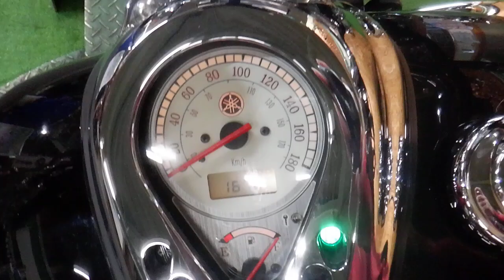ドラッグスター400クラシック アメリカン 2014年 中古車 バイクショップ名:アウトレットバイク大阪